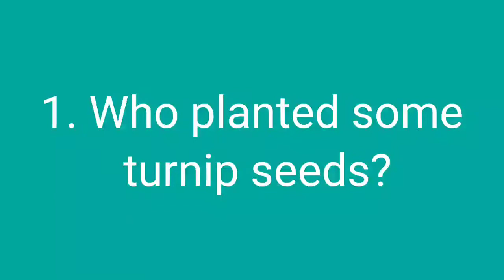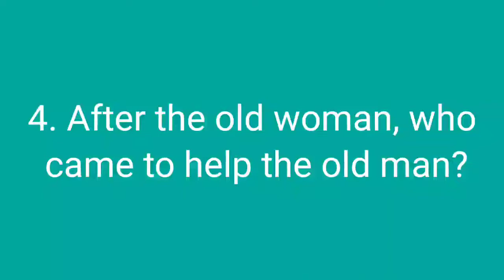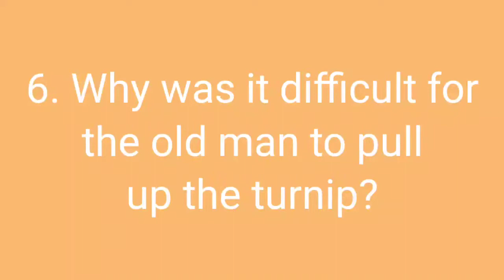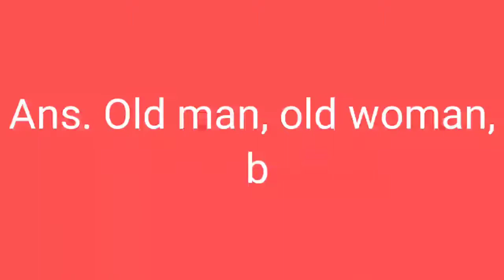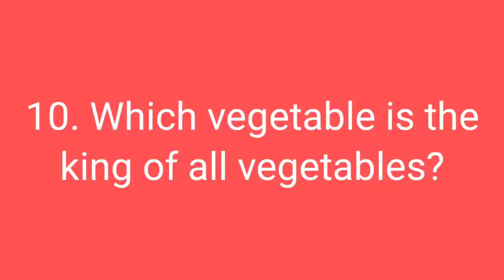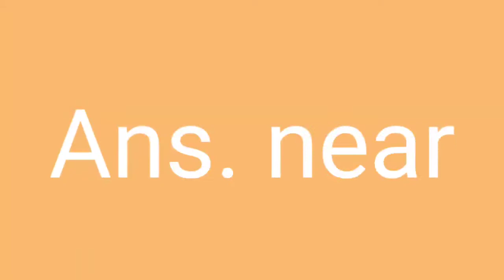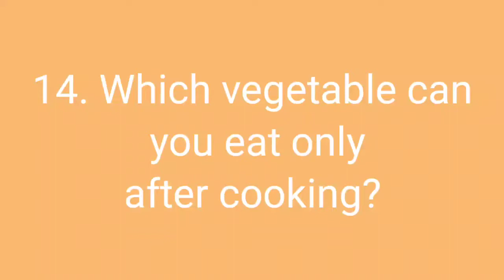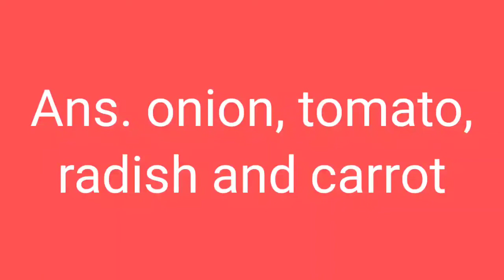Innovative Assessment (The Enormous Turnip) Chapter-6 English Class-3 By: Tarkeshwar Pandey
Innovative Assessment
The Enormous Turnip
Chapter-6
English Class-3
By: Tarkeshwar Pandey
We will also support you with different knowledge...